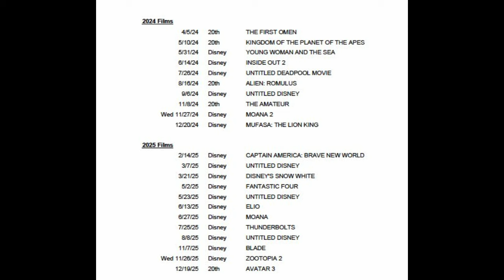Nuevo traje de Daredevil, Karen Page ¿morirá? |Solo 2 películas de marvel en 2025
Nuevo traje de Daredevil | Título de deadpool 3 filtrado | Solo 2 películas de marvel en 2025

0:00-0:52 Daredevil born again filtraciones
0:53-1:46 Deadpool 3 artes conceptuales y título
1:47-3:09 Nuevo marvel
3:10-3:57 Sam Raimi dirigirá secret wars